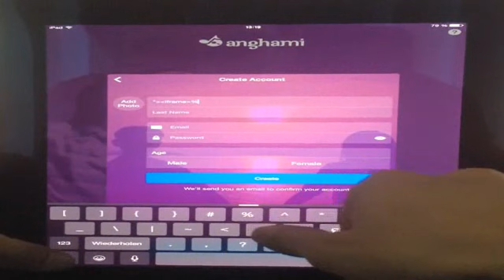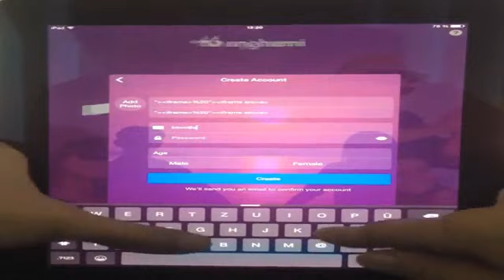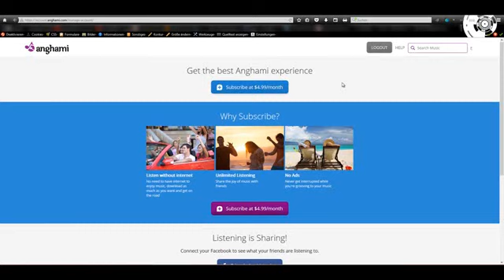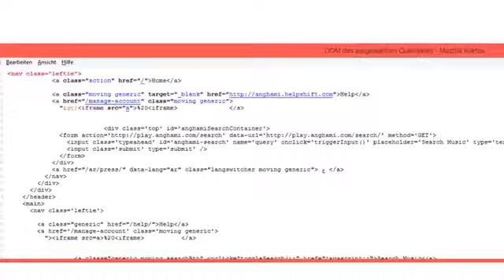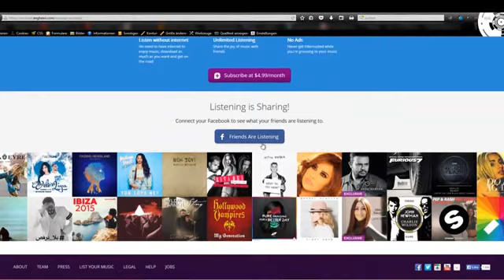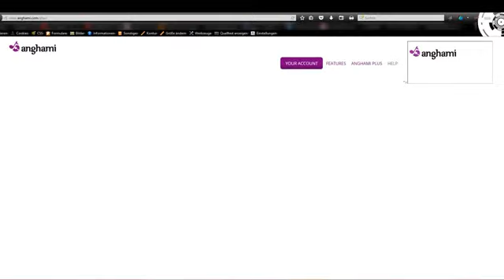Anghami Bug Bounty Program - Persistent Cross Site Scripting Vulnerability Mobile to Platform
Title: Anghami Bug Bounty Program - Persistent Cross Site Scripting Vulnerability Mobile to Platform
Information: The video shows how to exploit a vulnerability in the anghami web service using a mobile device. After the injection procedure the attacker is able to influence the user interface of anghami to compromise session credentials or to inject persistent malicious script codes. Possible attacks are redirects, cross site requests, cross site request forgery and server-side request forgery. The issues has been reported to the official bug bounty program of anghami and was finally accepted. The issues are already patched in 2017 by the anghami developer team.